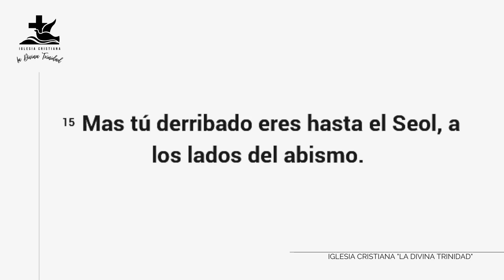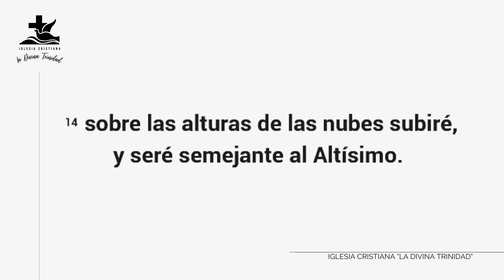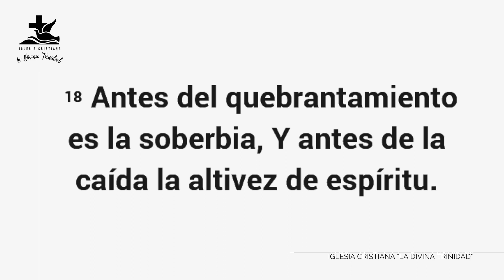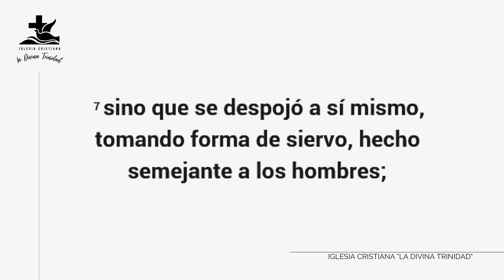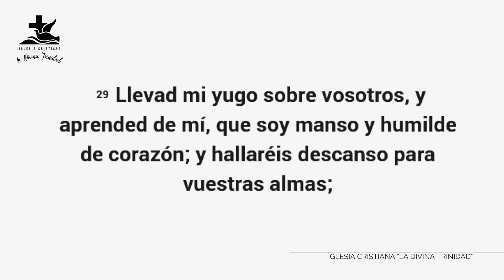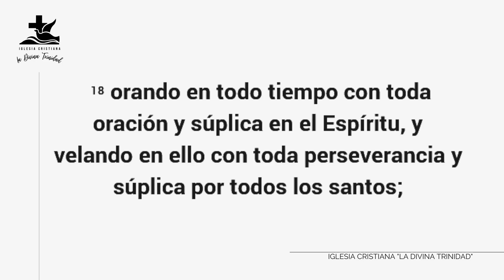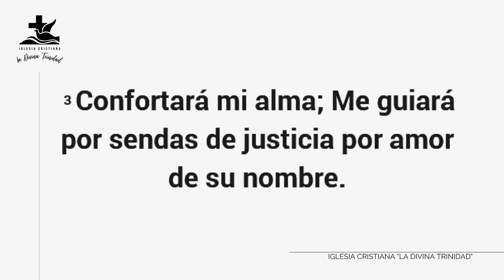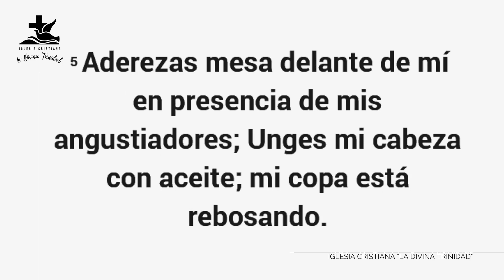Culto de viernes 27 de enero, 2023 | Tema: Soberbia y humildad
Les invitamos a visitar nuestra página oficial de Facebook o buscando en Facebook: @iglesialdtmx. Podrán encontrar información sobre los cultos generales y de sociedades, cultos especiales y, lo mejor, un devocional diario para dedicar tiempo al Señor.
¡Compartamos juntos la Palabra!

En este video:
00:00:00 - Oración inicial
00:03:38 - Alabanza
00:26:09 - Testimonios
00:41:25 - Predicación
01:42:25 - Ofrenda
01:46:06 - Anuncio/Invitación

Todas las opiniones emitidas en este video pertenecen exclusivamente a quienes las expresaron.

Los derechos de las alabanzas entonadas en este video pertenecen a sus respectivos dueños; aquí se reproducen sin fines de lucro.

Tal como soy - AMRA BR, LatinAutor, LatinAutorPerf, Kobalt Music Publishing, AMRA, Vástago Publishing L.L.C.

Dios manda lluvia - Adorando Publishing, Adarga Publishing, LatinAutor, LatinAutorPerf.